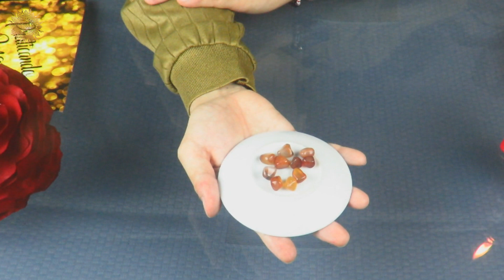Escalda Pés para ativar a Sensualidade - Praticando Magia #14 - O Amor está no ar!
Da série o amor esta no ar , trazemos um Escalda pés para ativar a sensualidade !